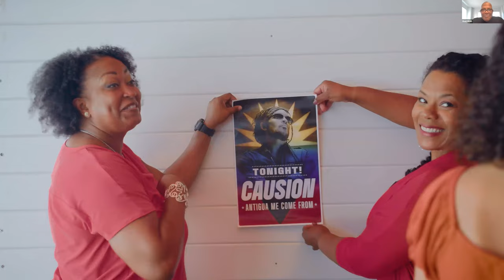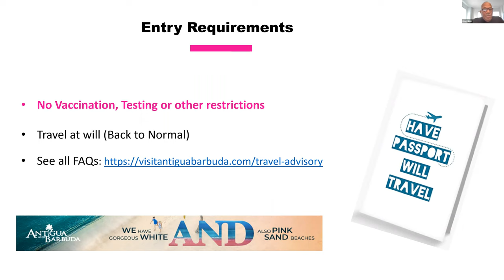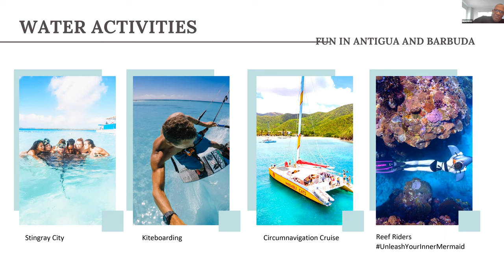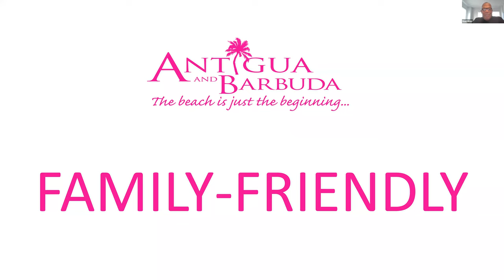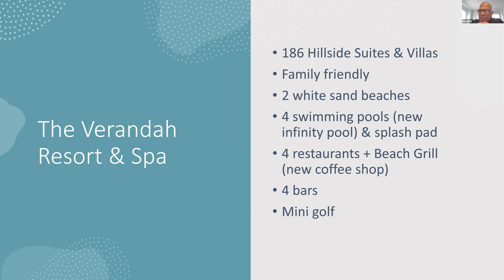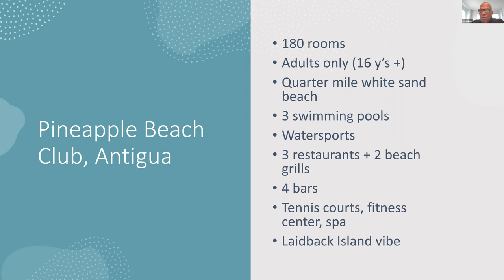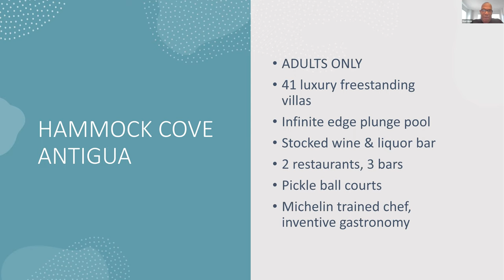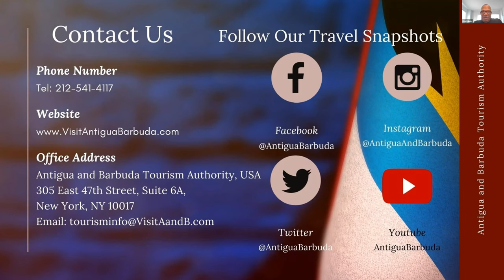Lets Learn About Antigua & Barbuda Tourism Board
Ready To Learn More Including Pricing For My Academy? Set Up A Personal Zoom With Me

If You Are A Consumer That Is Within The USA And Want To Learn More About Our Travel Agent Academy Remember The Below. If You Are Ready, Lets Setup An Info Session:

AT OUR AGENCY, WE DO NOT SIGN UP OR TRAIN THOSE THAT JUST WANT TO GET THEIR TRAVEL AGENT BENEFITS & NOT WORK IN THE INDUSTRY BY SELLING TRAVEL AS WELL!

No This Is Not A Hoax, A MLM Or A Timeshare! Let Travelpreneur Dreams Agent Academy Show You How To Start Booking Travel & Getting Paid For It!